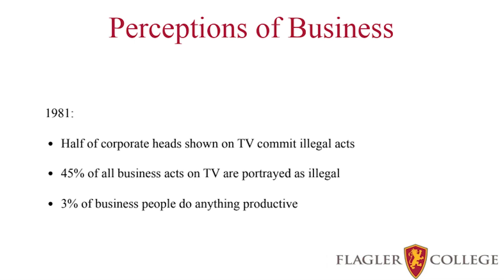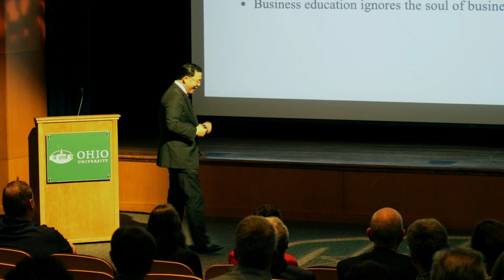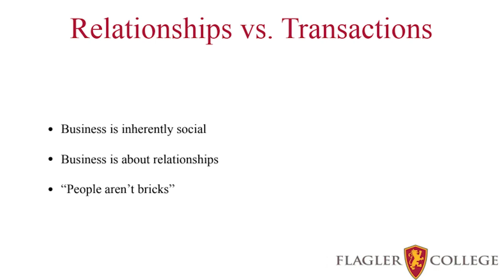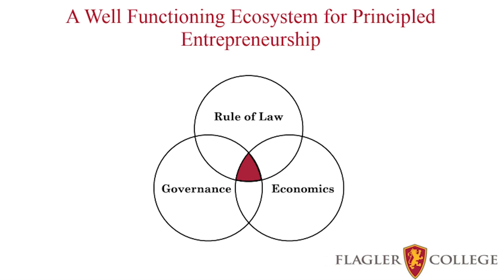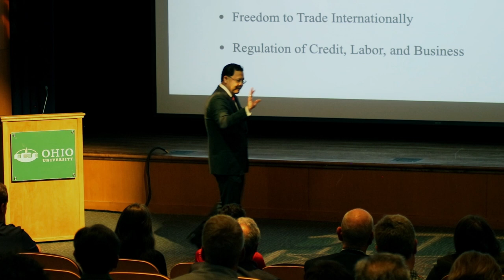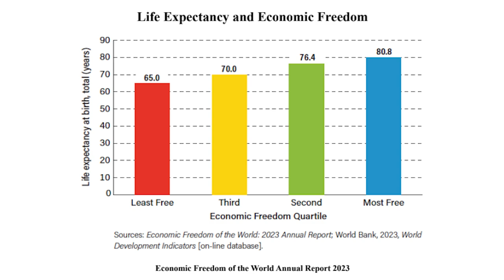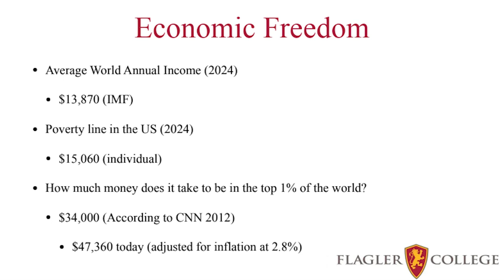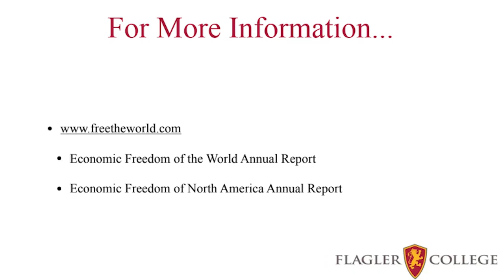Business Education, Relationships, and Making the World a Better Place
Derek K. Yonai is the Peter and Sue Freytag Associate Professor of Economics in the School of Business at Flagler College and a Senior Research Fellow at the Institute for Faith, Work & Economics.

With a focus on the Philosophy of Business and the social aspects of entrepreneurship, Dr. Yonai has led several academic centers including at Campbell University, Florida Southern College, Southern Methodist University, and Emporia State University. His published research discusses the economic role of property rights and the law and his popular writings deal with the importance of economic freedom.

Dr. Yonai earned a Bachelor of Arts in economics from the University of California at Irvine and graduated with honors from Whittier College School of Law. Additionally, he earned a Master of Arts in economics and a Ph.D. from George Mason University.